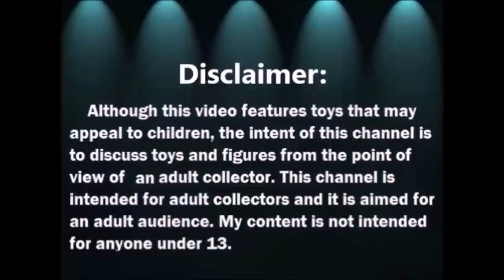Abriendo Bolsitas con Laurita: Sylvanian Families Calico Critters 2